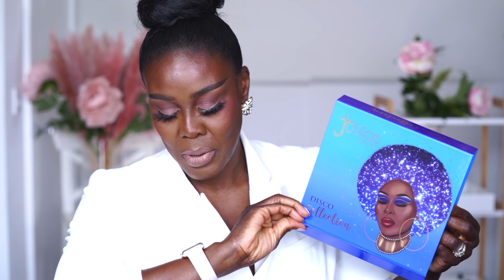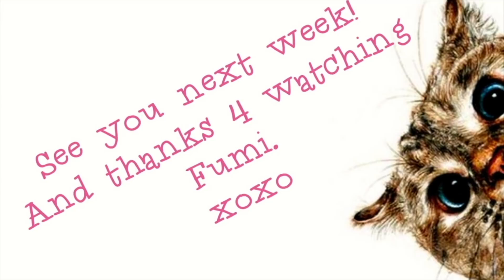🥇MY TOP FAVORITE & MOST ICONIC BEAUTY PRODUCTS FROM JUVIASPLACE 🏆👏🏾 | Fumi Desalu-Vold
JUVIAS PLACE

4. Two toned stippling brush
9. Lip glosses called Sis
10. Lip gloss calmed Kiss me
12. Nude lipstick 💄 En Vogue
13. Prep and prime eye primer
14. Angled brush - The Saharan Gel Eyeliner – Juvia’s Place
15. Pencils black, blue brown water line
17. Brownie lip pencil from the bronze collection
19. Foundation I Am Magic
20. Setting powder “I am Magic”

Smiling & waving to you all.
F.D.V.

BUSINESS
For make-up bookings and general enquiries please email